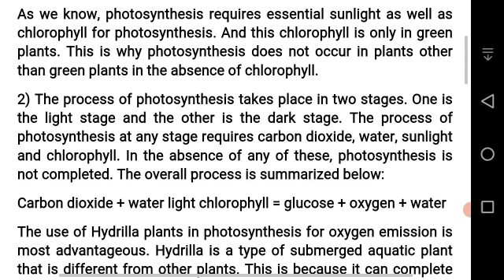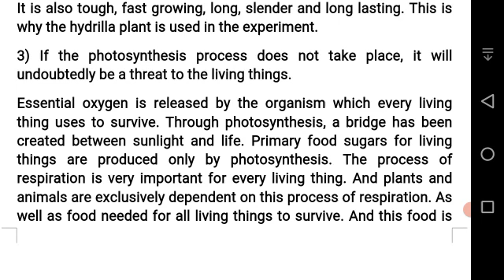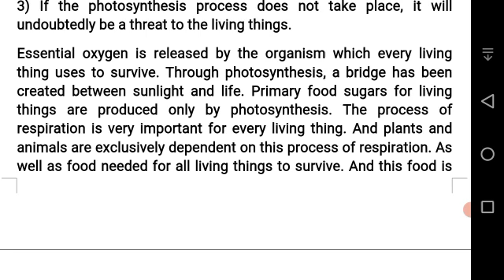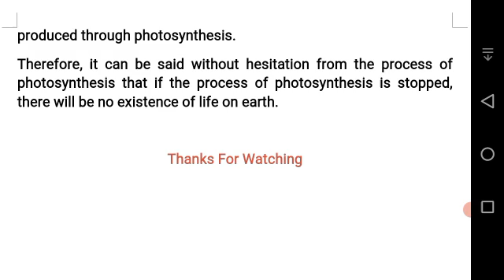15 weeks class 6 Science English version Assignment Solution 2021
Hope all of you enjoy it much. Hope so if you follow it you will get highest marks.

assignment 2021
৬ষ্ঠ শ্রেণির এসাইনমেন্ট ১৫তম সপ্তাহ
৬ষ্ঠ শ্রেণির বিজ্ঞান এসাইনমেন্ট ১৫তম সপ্তাহ
ষষ্ঠ শ্রেণির বিজ্ঞান এসাইনমেন্ট
৬ষ্ঠ শ্রেণির বিজ্ঞান এসাইনমেন্ট ১৫তম সপ্তাহ
ষষ্ঠ শ্রেণির বিজ্ঞান এসাইনমেন্ট ১৫তম সপ্তাহ
৬ষ্ঠ শ্রেণির বিজ্ঞান অ্যাসাইনমেন্ট
ষষ্ঠ শ্রেণির বিজ্ঞান অ্যাসাইনমেন্ট ১৫তম সপ্তাহ
৬ষ্ঠ শ্রেণির বিজ্ঞান অ্যাসাইনমেন্ট ১৫তম সপ্তাহ
৬ষ্ঠ শ্রেণির বিজ্ঞান এসাইনমেন্ট
৬ষ্ঠ শ্রেণির বিজ্ঞান এসাইনমেন্ট
বিজ্ঞান এসাইনমেন্ট ৬ষ্ঠ শ্রেণির
Science assignment
Class 6 15th Science assignment answer
৬ষ্ঠ শ্রেণির এসাইনমেন্ট
ষষ্ঠ বিজ্ঞান এসাইনমেন্ট ২০২১
৬ষ্ঠ শ্রেণির ১৫তম সপ্তাহ বিজ্ঞান এসাইনমেন্ট উত্তর
৬ষ্ঠ শ্রেণির বিজ্ঞান অ্যাসাইনমেন্ট
৬ষ্ঠ শ্রেণির রসায়ন এসাইনমেন্ট
৬ষ্ঠ শ্রেণির ১৫তম সপ্তাহ বিজ্ঞান এসাইনমেন্ট
৬ষ্ঠ শ্রেণির ১৫তম সপ্তাহ বিজ্ঞান এসাইনমেন্ট
৬ষ্ঠ শ্রেণির এসাইনমেন্ট বিজ্ঞান ১৫তম সপ্তাহ
বিজ্ঞান এসাইনমেন্ট
বিজ্ঞান এসাইনমেন্ট
৬ষ্ঠ শ্রেণির এসাইনমেন্ট বিজ্ঞান